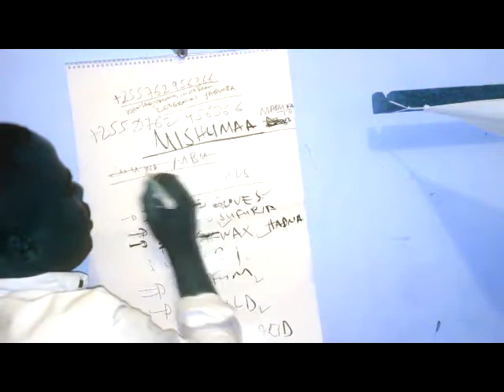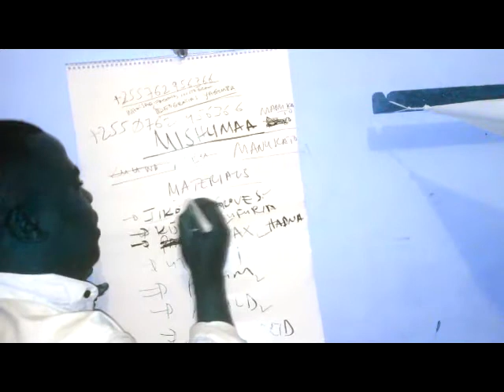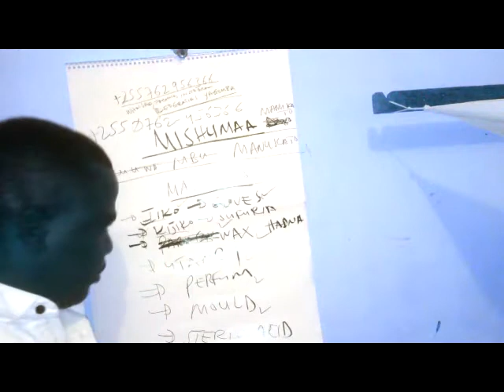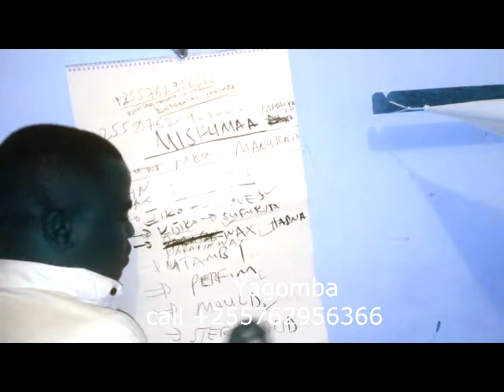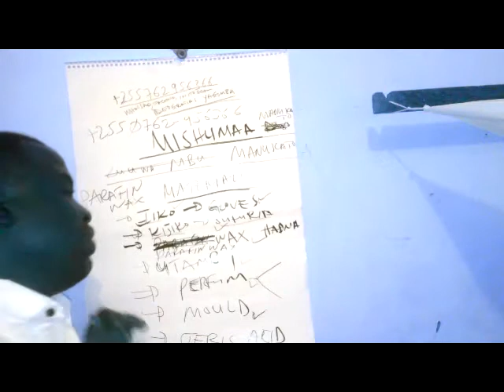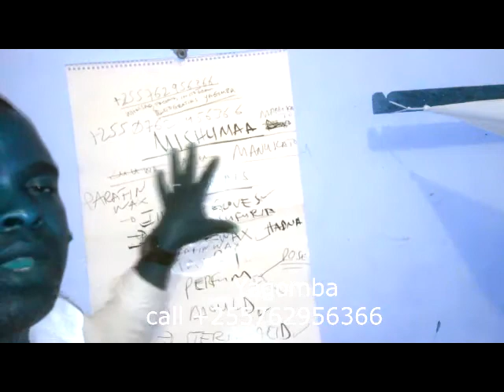JINSI YA KUTENGENEZA MISHUMAA YA MANUKATO